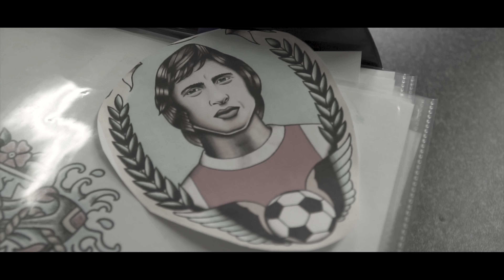Freak Flag Tattoo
Tattoo studio op Kerkplein 6, HOORN
Music rights - Alex Brenner

 Every artist has his own signature

Welkom bij Freak Flag Tattoo, een GGD-gekeurde tattoo shop in hartje Hoorn.
Bij ons kun je terecht voor tattoos op maat die solid zijn en de tand des tijds doorstaan. Wij werken op afspraak en maken voorname­lijk designs speciaal voor de klant. Er kan natuurlijk ook gekozen worden uit de ‘flash’ van de muur of uit onze design portfolio. Bij ons geen uurprijs maar maken we een prijs op basis van de plek, grootte, complexiteit, en wel of geen kleur.